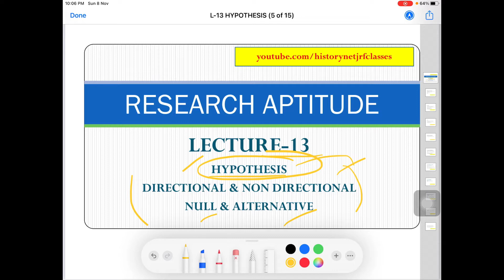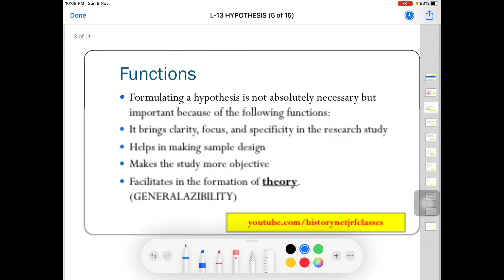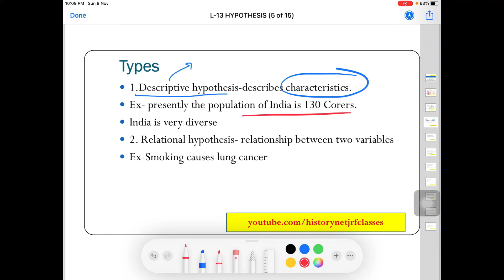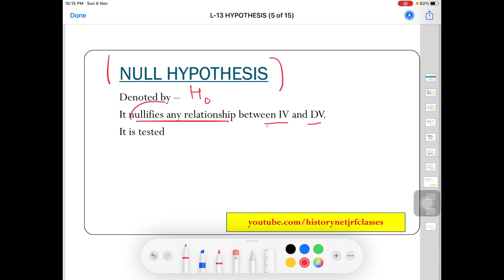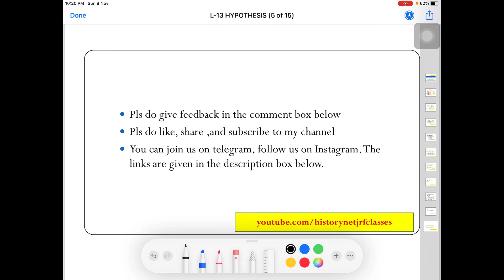L-13 II (HINDI) HYPOTHESIS- NULL & ALTERNATE, DIRECTIONAL & NON DIRECTIONAL II UGC NET JRF PAPER 1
DEAR LEARNER'S
IN THIS VIDEO WE HAVE DISCUSSED ABOUT HYPOTHESIS, ITS FUNCTIONS AND THEIR TYPES. NULL & ALTERNATE HYPOTHESIS ARE EXPLAINED WITH EXAMPLES.
DO WATCH.

subscriber to our channel will never miss our latest video for UGC NET/JRF PAPER  1 and paper 2 HISTORY.

You can join our family on social media also. if you have already subscribed, then do watch our upcoming courses which are totally free of cost and share this channel with your friends.

                        keep on learning, keep on watching